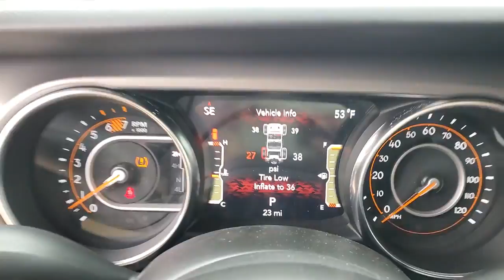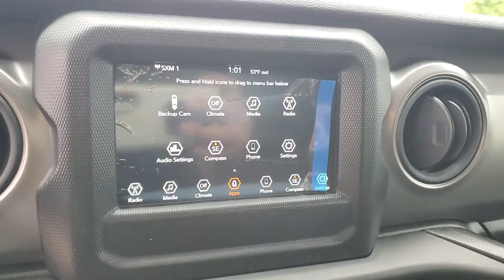2023 Jeep Wrangler Ft. Worth, Dallas, Arlington, Irving PW548749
Silver Zynith Clearcoat New 2023 Jeep Wrangler Sport S 2 Door 4x4 available in 9501 South Fwy, Fort Worth, Texas at Meador CDJR. Servicing the Ft. Worth, Dallas, Arlington, Irving, TX area.

2023 Jeep Wrangler Sport S 2 Door 4x4 - Stock#: PW548749

Meador CDJR
9501 South Fwy

FUEL EFFICIENT 24 MPG Hwy/20 MPG City! Onboard Communications System iPod/MP3 Input Back-Up Camera 4x4 BLACK 3-PIECE HARD TOP ENGINE: 3.6L V6 24V VVT ETORQUE UPG I... Silver Zynith Clearcoat exterior and Black interior Sport S trim KEY FEATURES INCLUDE: 4x4 Back-Up Camera iPod/MP3 Input Onboard Communications System Aluminum Wheels. Jeep Sport S with Silver Zynith Clearcoat exterior and Black interior features a V6 Cylinder Engine with 285 HP at 6400 RPM*. OPTION PACKAGES: TRANSMISSION: 8-SPEED AUTOMATIC (850RE) Anti-Lock 4-Wheel Disc Brakes Dana M200 Rear Axle Selec-Speed (TM) Control QUICK ORDER PACKAGE 25S SPORT S Engine: 3.6L V6 24V VVT eTorque UPG I Transmission: 8-Speed Automatic (850RE) Front 1-Touch Down Power Windows Speed Sensitive Power Locks Sport S Power Heated Mirrors Automatic Headlamps Premium Wrapped Steering Wheel Security Alarm Remote Keyless Entry Sun Visors w/Illuminated Vanity Mirrors BLACK 3-PIECE HARD TOP Freedom Panel Storage Bag Rear Window Defroster Rear Window Wiper/Washer No Soft Top TECHNOLOGY GROUP Air Conditioning w/Auto Temp Control 2-Door Passive Entry Front Door Locks Cluster 7.0 TFT Color Display SiriusXM Satellite Radio Air Filtering CONVENIENCE GROUP Universal Garage Door Opener ENGINE: 3.6L V6 24V VVT ETORQUE UPG I 600 Amp Maintenance Free Battery 48V Belt Starter Generator GVWR: 5050 lbs Delete Alternator. BUY FROM AN AWARD WINNING DEALER: We Simply Do It Better At Meador Horsepower calculations based on trim engine configuration. Fuel economy calculations based on original manufacturer data for trim engine configuration. Please confirm the accuracy of the included equipment by calling us prior to purchase.